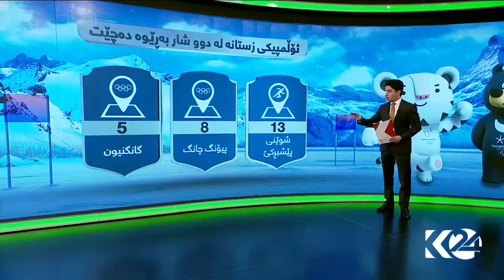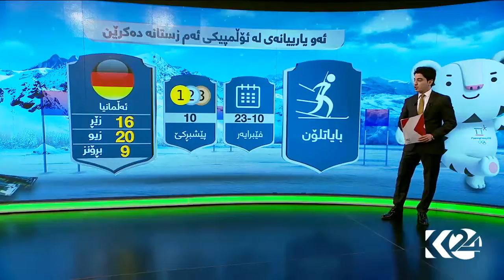"Vizrt" Video Wall Infographic PyeongChang 2018 Olympic Winter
Graphic Designer
Vizrt On Air Graphic